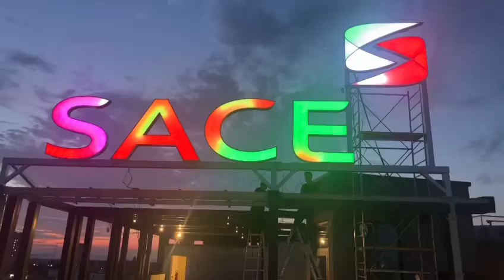Insegna dinamica programmabile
Test della nuova insegna dinamica Sace.